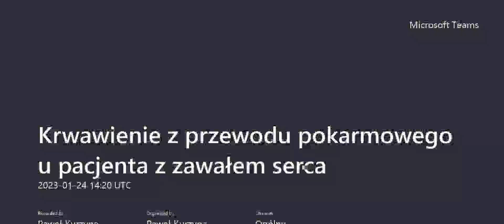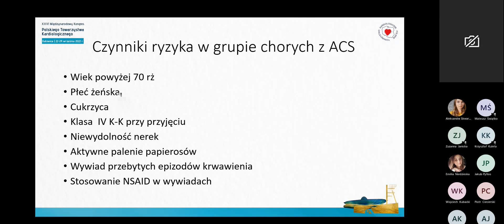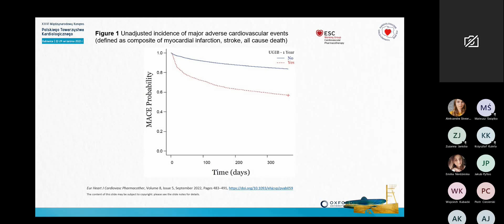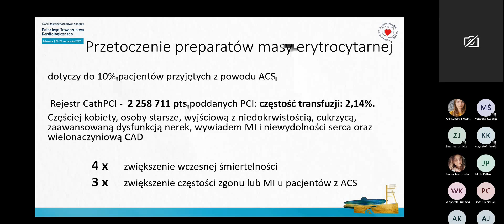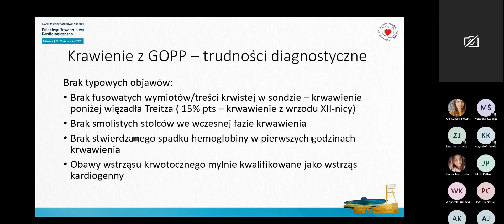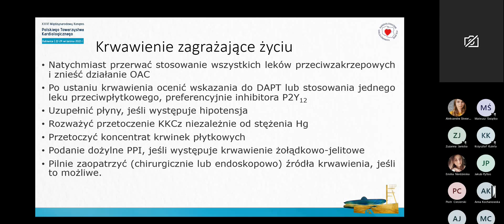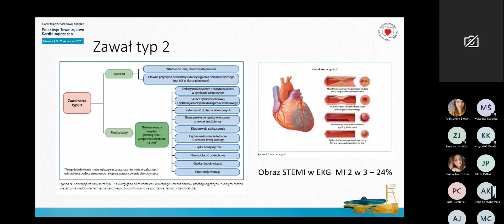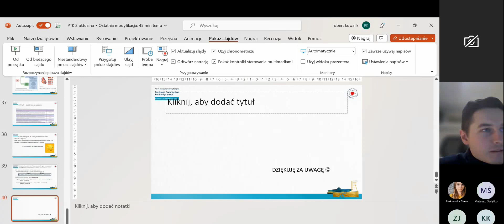Spotkanie sekcji Intensywnej Terapii - krwawienie z przewodu pokarmowego u pacjenta z zawałem serca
Zapis spotkania sekcji Intensywnej Terapii na temat: "Krwawienie z przewodu pokarmowego u pacjenta z zawałem serca", które poprowadził opiekun sekcji Dr n. med. Robert Kowalik. 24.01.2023